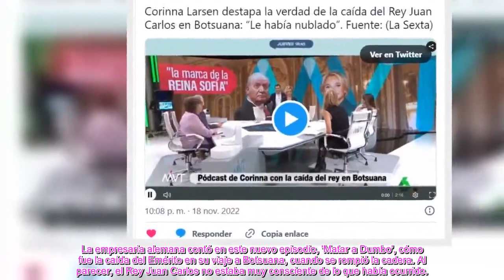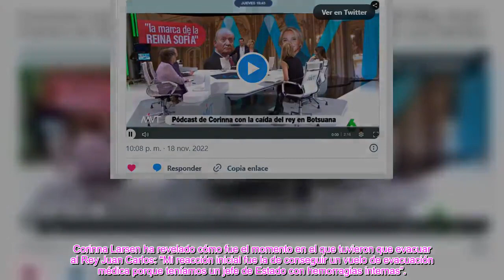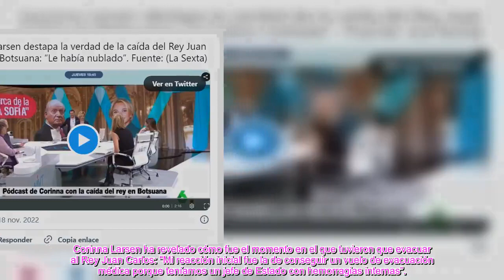✅CORINNA LARSEN DESTAPA LA VERDAD DE LA CAÍDA DEL REY JUAN CARLOS EN BOTSUANA “LE HABÍA NUBLADO”👑